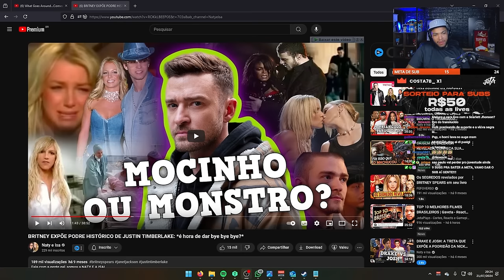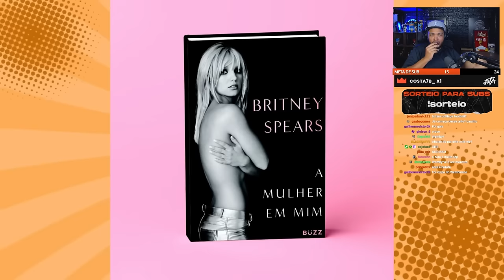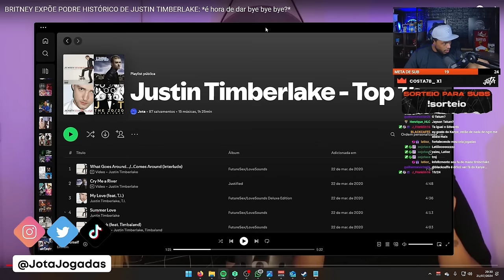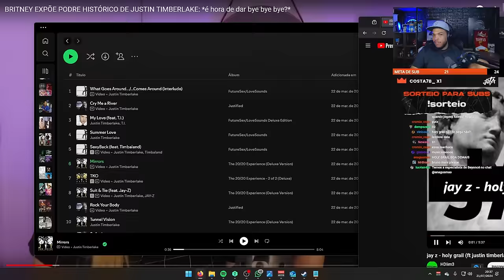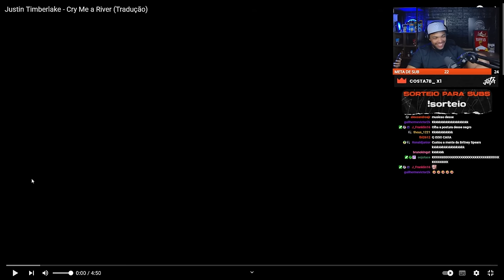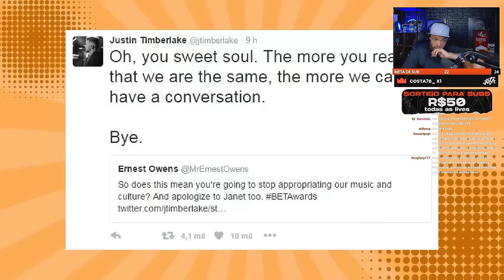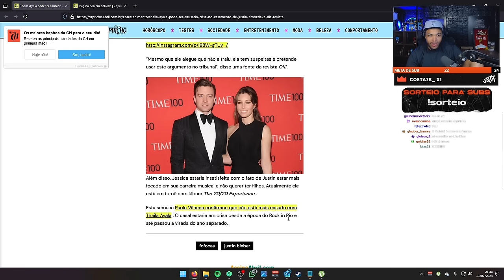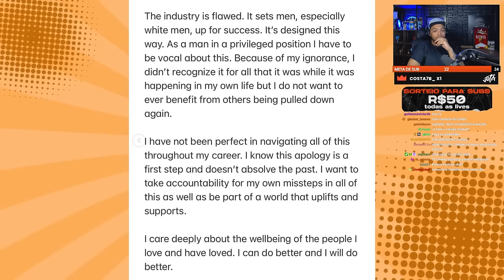BRITNEY EXPÕE PODRE DE JUSTIN TIMBERLAKE! | Cortes do Jota Jogadas